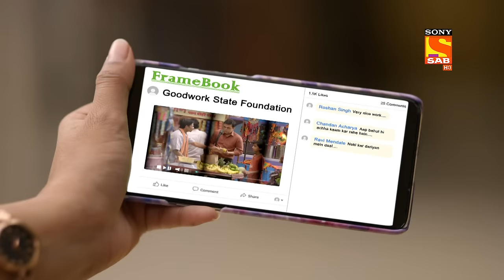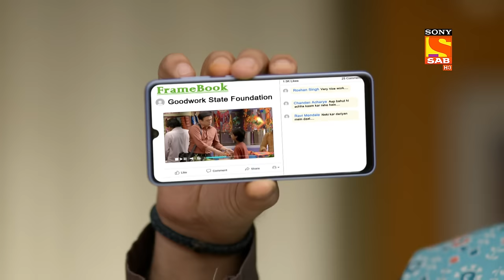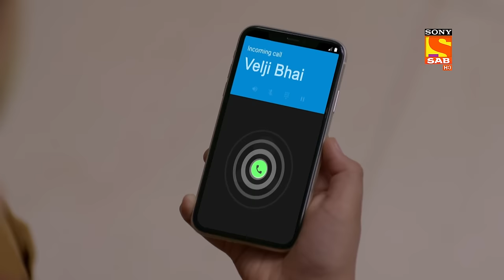Rajesh Hua Viral - Wagle Ki Duniya - Ep 484 - Full Episode - 19 Oct 2022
Episode 484: Rajesh Hua Viral
Sakhi shows a video to her family where Rajesh is seen showing kindness to a kid who was in desperate need of some fruits. Someone shot the video without him knowing and even uploaded it. Now the video is going viral and everyone is praising Rajesh. When Rajesh gets the recognition he feels uncomfortable. When his friends come to know about it they also praise him. But Harsh is trying to get fame just like Rajesh got it. He makes a plan and he plans to celebrate his son's birthday early just for the show he wants to upload him giving gifts to the needy and upload that on the internet. Will this plan succeed?